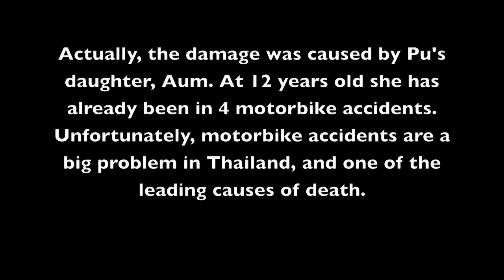Motor Bike and Motorcycle Accidents in Thailand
- motorbike crashes are a serious problem in Thailand, and are unfortunately, the leading cause of death among young people. Please rate and comment, thanks!